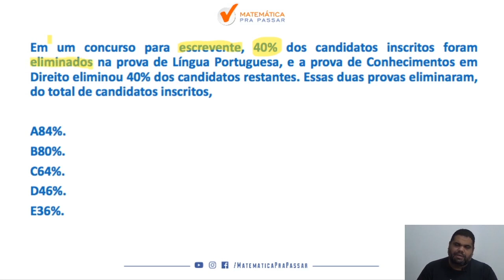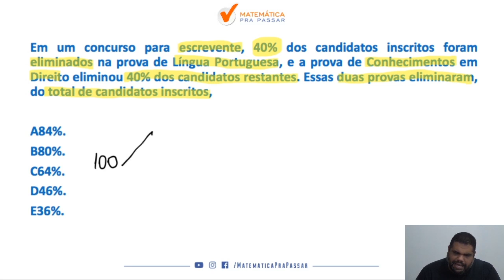Matemática para o TJ SP |Dica 13| Ramificação na Porcentagem?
Você não sabe Porcentagem para o TJ SP ?

Então você precisa aprender com esse vídeo onde nosso professor, Marcão, mostra Porcentagem para o TJ SP.

Você terá um passo a passo para aprender  Porcentagem para o TJ SP e nunca mais errar nenhuma questão.

Agora basta dar o play no vídeo e aprender com o Método MPP Porcentagem para o TJ SP.